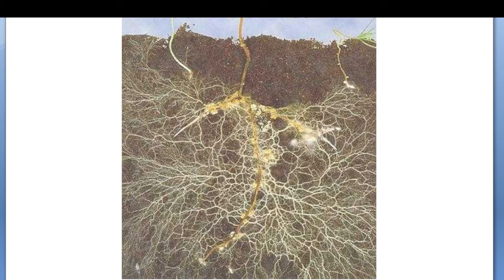Trees have own "Wood Wide Web" with fungi operating like fiber-optic internet cables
New science revelations: Trees communicate with each other and have social circles

If trees could talk, what would they say? Emerging research suggests that if they had mouths, they might just say a whole lot because, believe it or not. It sounds incredible, but when you discover how trees talk to each other, feel pain, nurture each other, even care for their close relatives and organize themselves into communities, it's hard to be skeptical.  This was discovered by forester Peter Wohlleben. Far from just inanimate plants, trees do many of the things animals and humans do, though for many this is not necessarily obvious.

Most individual trees of the same species growing in the same area will be connected through their root systems. It appears that helping neighbors in times of need is the rule, which leads to the conclusion that forests are super-organisms, much like ant colonies.

But the support they give each other is not random. Research by Professor Massimo Maffei at the University of Turin shows trees can distinguish the roots of their own species from other plants, and even pick out their own relations from other trees. Some are so tightly connected at the roots that they even die together, like a devoted married couple.  Diseased or hungry individuals can be identified, supported and nourished until they recover.

When the trees behave like this, they remind us of a herd of elephants. Like the herd, they look after their own, helping the sick and the weak back onto their feet.

Dr Suzanne Simard of the University of British Columbia in Vancouver has discovered that they can also send warnings using chemical signals and electrical impulses through the fungal networks that stretch under the soil between sets of roots — networks known as the 'wood wide web'.

These fungi operate like fibre-optic internet cables. Their thin filaments penetrate the earth, weaving through it in almost unbelievable density. One teaspoon of forest soil contains many miles of these tendrils.

Over centuries, if left undisturbed, a single fungus can cover many square miles and create a network throughout an entire forest. Through these links, trees can send signals about insects, drought and other dangers.

Trees also communicate with insects through feel good messages, the perfumed invitations issued by sweet smelling blossom.

These lovely scents are not to please us but to attract bees, which come for the sugar-rich nectar and take away a dusting of pollen, to fertilize other trees.

And it's not just the smells: blossoms are vivid splashes of colour. So trees are using displays of erotic perfume and dazzling adornment — just like many animals and birds.
If you think that needs clever communication, think about how umbrella thorn acacias on the African savannah defend themselves against giraffes.

When they start picking at foliage, the acacias begin pumping foul-tasting toxins into the leaves to deter them. It happens in minutes, which for a tree is instantaneous. The giraffes get the message and move on.

But they don't go to the next acacia. They wander at least 100 yards before trying their luck again. The reason is astonishing. As they come under attack, the acacias give off a warning gas called ethylene that signals a crisis to neighbouring trees.
That triggers other acacias to dump toxins into their own leaves, as a defensive measure.

And the giraffes have learned that when one tree tastes bad, others in the vicinity will, too.

The exception is when the wind picks up and only trees downwind detect the ethylene in the air, and react. Giraffes know it too, and head upwind.

It's hardly surprising that most of us see trees as practically inanimate, nothing more than objects. But the truth is very different. They are just as intensely alive as we are . . . and for much, much longer.